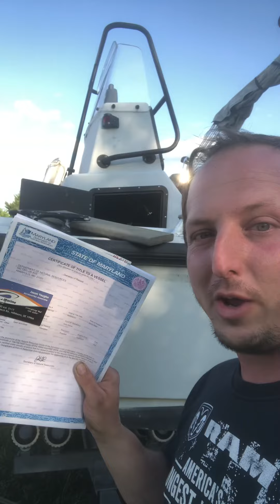Maryland DNR boat from gov deals￼ state of Delaware representative is telling I got a fake Title !!!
I tried To title the boat today and the Delaware DNR representative is telling me that I have a fake title and that everything was printed up on my home computer. ￼ All the paper work I had with ‘em was the originals from The Maryland DNR. Also know as the state of Maryland Division￼ of natural resources!

After using Shorts Marine for 20+ years I will most likely never go back due to comments made to me in the middle of the store in front of all the customers telling me that my real title is fake and that I Printed everything￼ On my home computer. Sadly I feel that the associate did this due to the fact that I was in there on a Sunday afternoon it was making him work and he didn’t wanna be there because he got called from the back of the store to the front to do work￼. Also it may be a jealousy thing maybe he doesn’t have the money to buy the boat do you see my buyer certain what I paid for the boat￼. ￼ I would say if you guys are in the lower Delaware area do not use the store unless you like dealing with issues because your making people do their job And they can’t sit there and play on the cell phone all day because I have to work. ￼